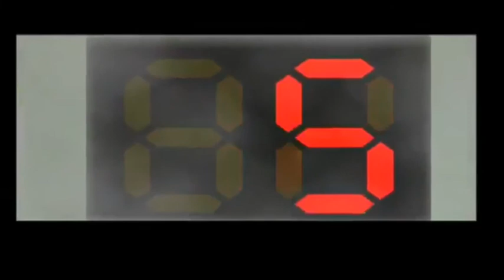Enter The Matrix Commentary Part 11 To Truly Know Someone... Beat The Shit Outta Them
In today's episode we kick Seraph's ass, have some plot dumping on The Matrix Revolutions and a wild Hugo Weaving appears.